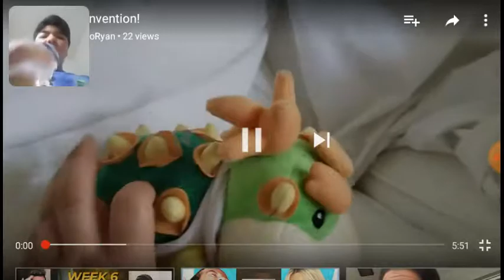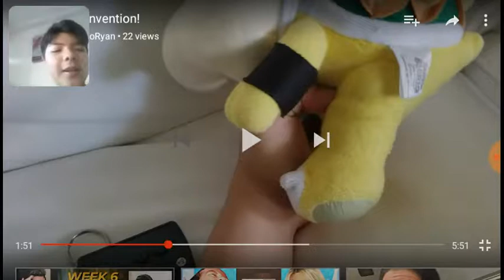Reacting To Supermarioryans New Video: Codys Invention